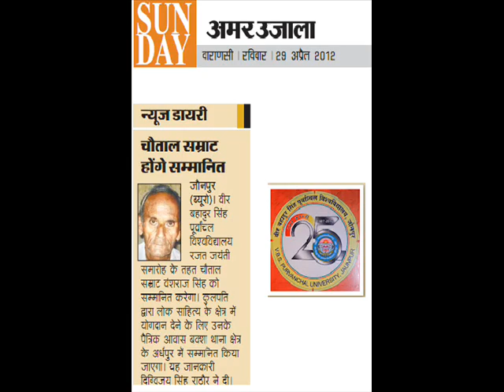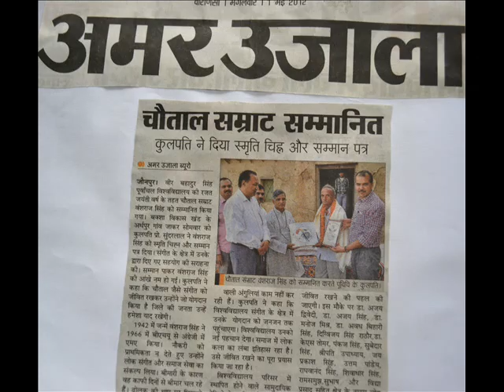chautal samrat Banshraj singh jaunpur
कलाकार अपनी कला के माध्यम से भगवान से जुड़ता है - प्रो. सुंदरलाल
चौताल सम्राट वंशराज सिंह को कुलपति ने किया सम्मानित
जौनपुर.वीर बहादुर सिंह पूर्वाचल विश्वविद्यालय के रजत जयंती वर्ष के अंतर्गत गुमनामी के दौर में जी रहे लोक कलाकारों को सम्मानित करने की शुरुआत सोमवार को चौताल सम्राट वंशराज सिंह को कुलपति प्रो सुंदर लाल ने सम्मानित करके की . कुलपति प्रो सुन्दरलाल ने  स्वयं श्री सिंह के पैत्रिक आवास जनपद के ग्राम पंचायत अर्धपुर, बक्शा जाकर  लोक संगीत के क्षेत्र में अद्वितीय योगदान के लिए विश्वविद्यालय की तरफ से सम्मान पत्र एवं स्मृति चिन्ह देकर सम्मानित  किया .